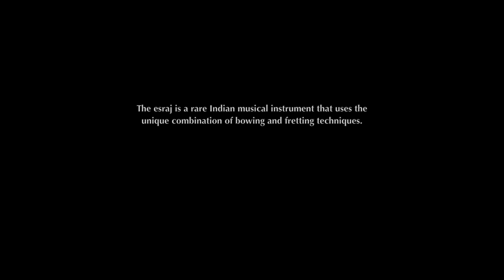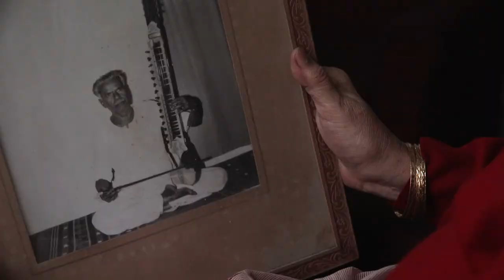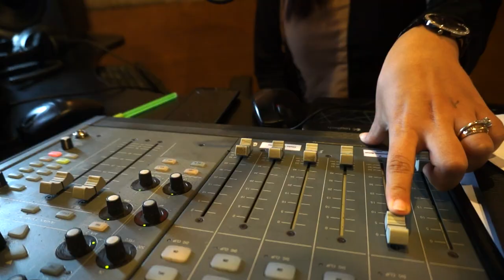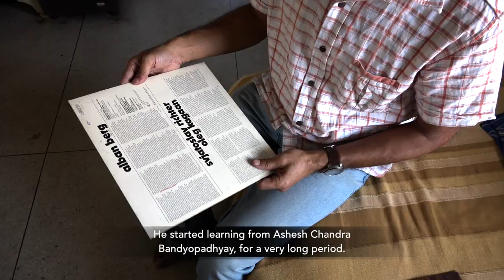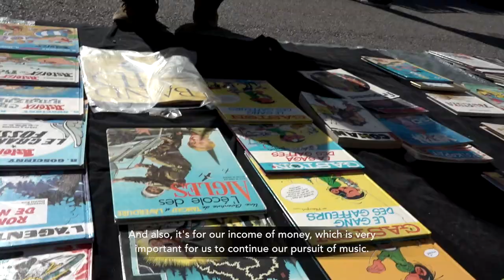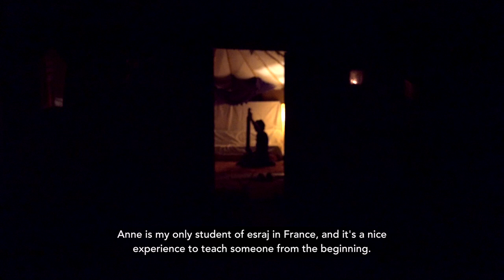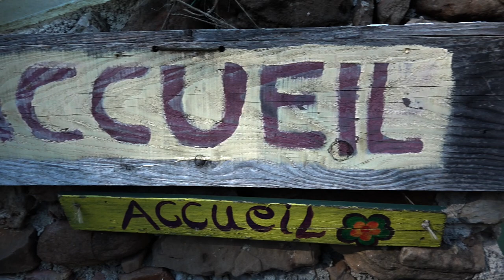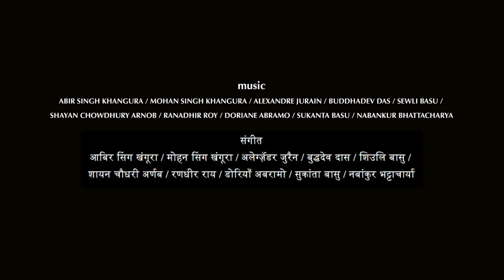SOLO A Tryst With The Esraj — Full Film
SOLO is a documentary that explores a new-age Indian music guru and his European disciple’s lifelong tryst with the Esraj, a dying accompanists’ instrument indigenous to the Bengal school of Indian classical music. By focusing on the pursuits of Abir Singh Khangura, an Esraj exponent from Santiniketan, and his disciple Alexandre Jurain, a French musician who took permanent refuge in India to devote himself to the Esraj, the film documents the musical and cross-cultural dialogue between the two individuals and their attempt to revive the Esraj as a solo instrument, while creating a cinematic portrait of the Esraj for the first time.